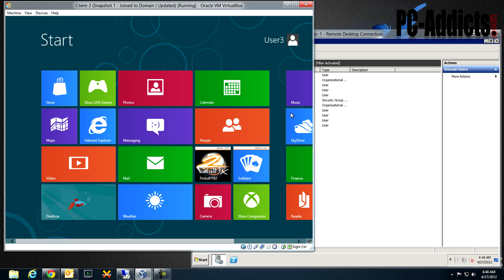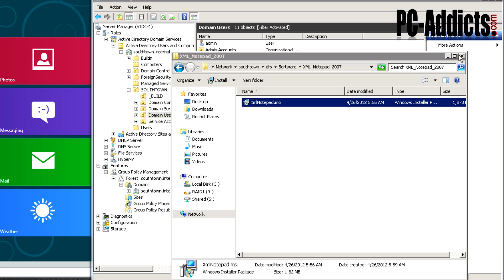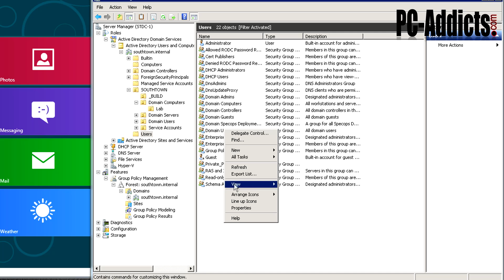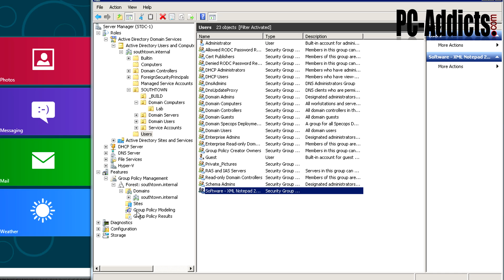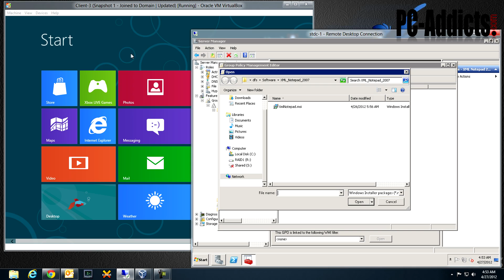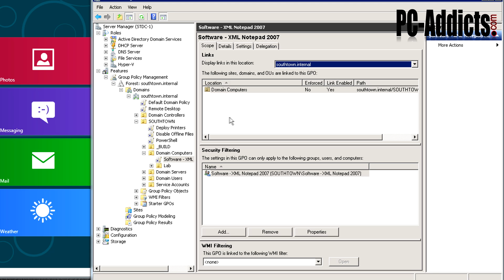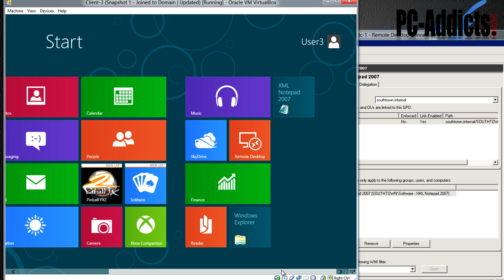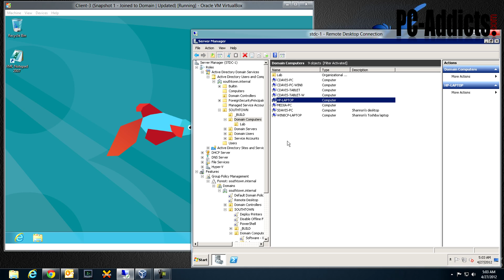Server Basics (15) | Deploy Apps via Group Policy (GPO)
Deploy applications (.msi files) via group policy quickly and easily. How to push out software to Windows clients on a domain